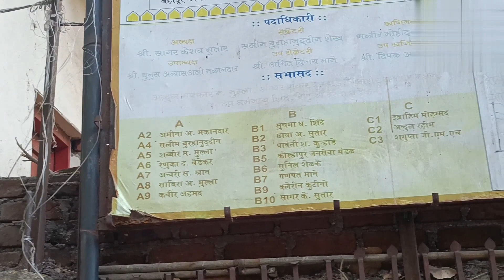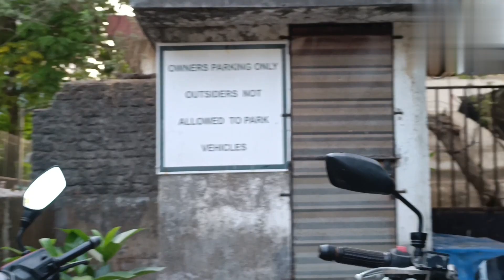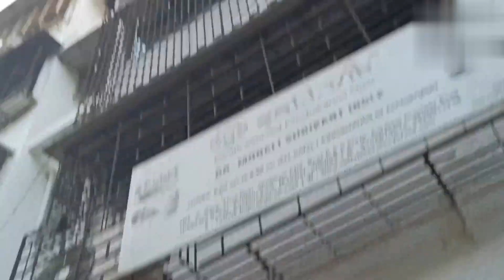Is Jagah Par Rehna Kisi Jannat Se Kam Nahi🥶 | tea viral Hacks With Coffee 🤮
Dementia & reverse Parenting: it's like being Trapped in A mystery Movie 💜

family vlog
family vlogs
family vloggers
family fun
my family vlog
Sunday vlog
Big family
Bangladesh family vlog
Muslim family vlog
zmbk007
roti family
interracial family
simple vlog
villag vlog
villag family vlog
how to make vlogs
new vlogger
daily vlog
simple life vlog
best vlog
family masti vlog
twins baby vlogs